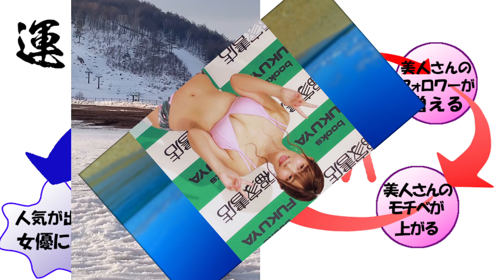【石岡真衣】クソほど売れなかったグラドル#ドラ女#ผู้หญิงสวย#靚女#BeautifulWoman#미인#ワキエロ#グラビアアイドル#着エロ#水着#グラドル#底辺グラドル#恵比寿マスカッツ